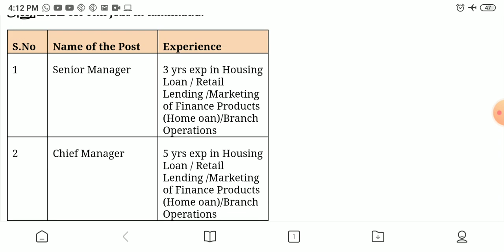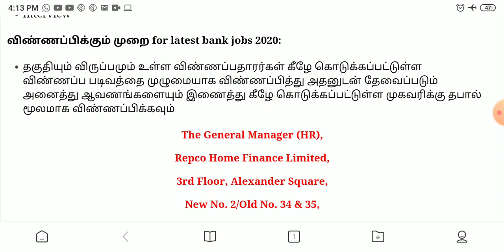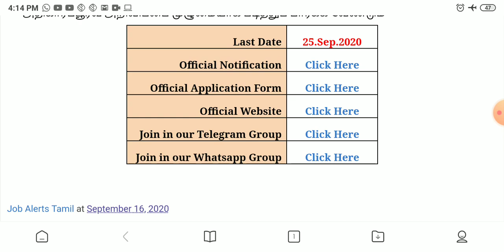தமிழக வங்கியில் வேலைவாய்ப்பு | Bank Jobs 2020 | Tamilnadu Government Jobs 2020 | Latest Bank Jobs